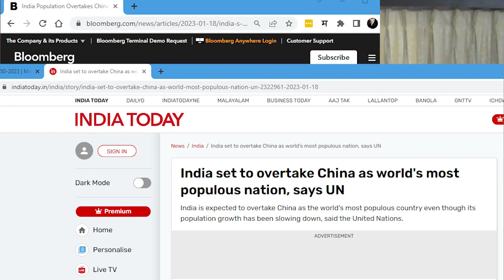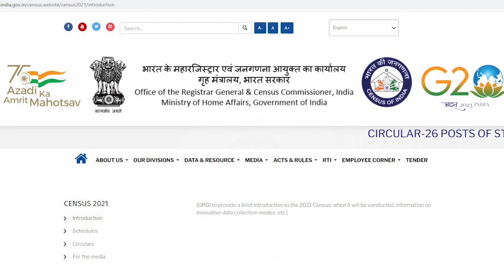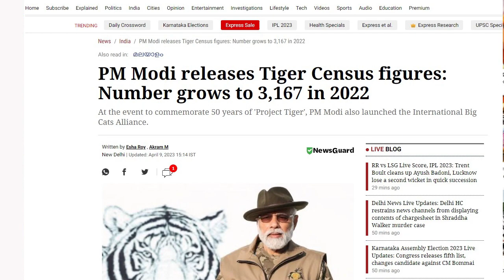कब होगी भारत की जनगणना ? होगी भी की नही ? When will India do its census, if at all?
The most populous country in the world had not had its census done since 2011. A tradition of 130 years of decennial census has been broken exactly at the same time the country has become most populous in the world. Who is to blame for this?

Source:
Media news -